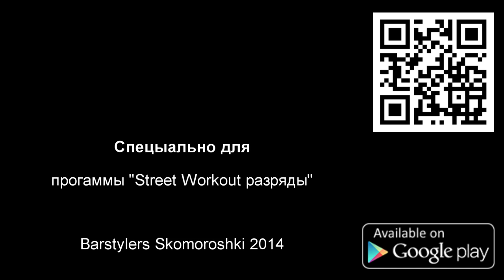Норматив #1. Подтягивания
Barstylers Skomoroshki - это команда, которая занимается продвижением здорового образа жизни занимаясь Street Workout. Командой было создано приложение для Android "Street Workout Разряды", которое призвано мотивировать участников заниматься и делиться результатами своих достижений с другими!